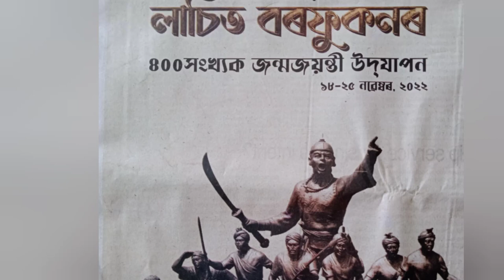Lachit Borphukan | Deekay Vlogs